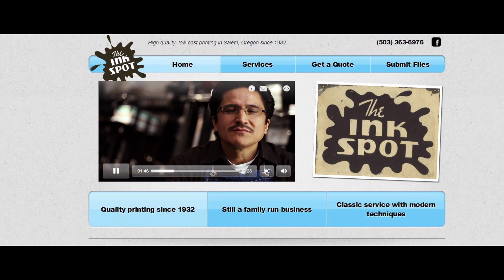Matchlight Films Commercial